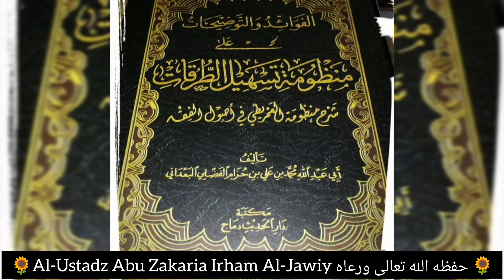Syarah Nadzom Al-Waraqat Syaikh Ibnu Hizam {101} "Bab Qiyas #2" || Al-Ustadz Abu Zakaria Irham